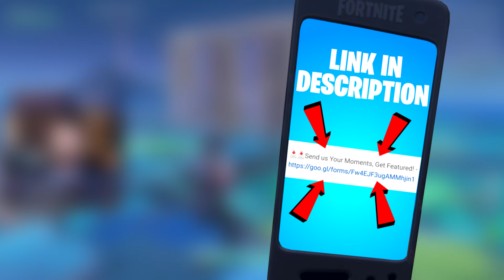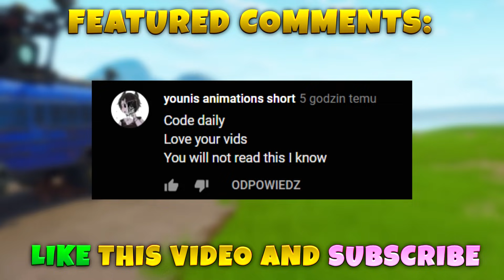*NEW* DART TRAP IS BROKEN!! - Fortnite Funny WTF Fails and Daily Best Moments Ep. 1015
★Use Code: "DAILY" in Item Shop to Support us!★

*NEW* DART TRAP IS BROKEN!! Hope you enjoy this episode 1015 of Fortnite funny moments and funniest wtf best plays of fortnite daily fails highlights in battle royale gameplay.